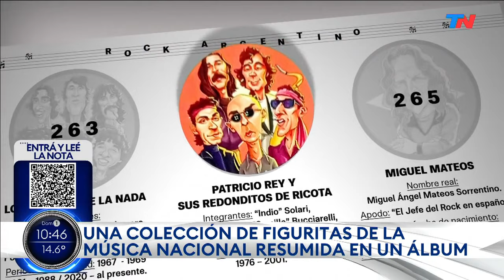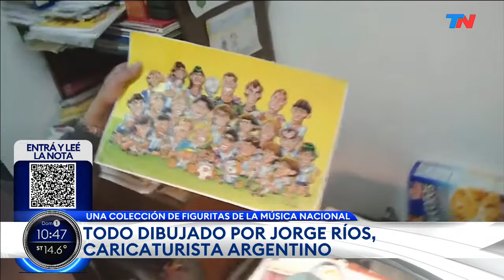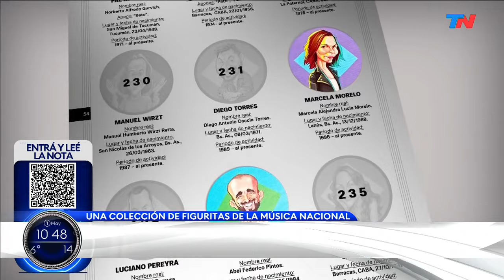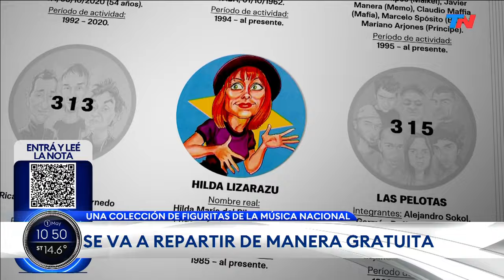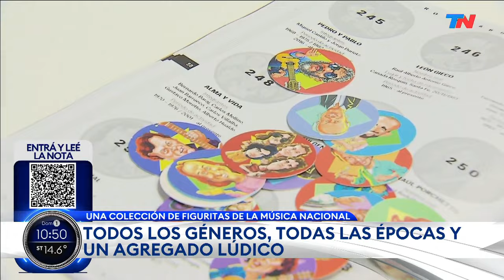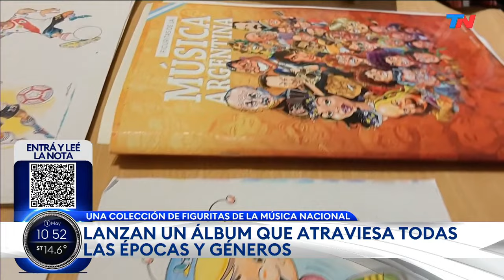Las figuritas de la música nacional: lanzan un álbum que atraviesa todas las épocas y los géneros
Fragmento de "Domingo en TN", emitido el domingo 1 de mayo del 2022.